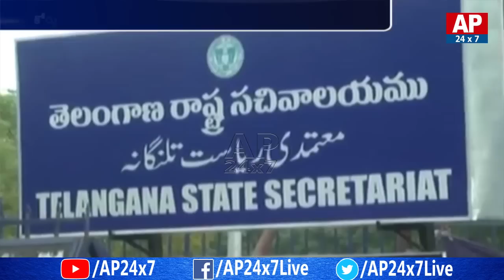Backlash To Telangana In HC Over Secretariat And Assembly Structure | AP24x7